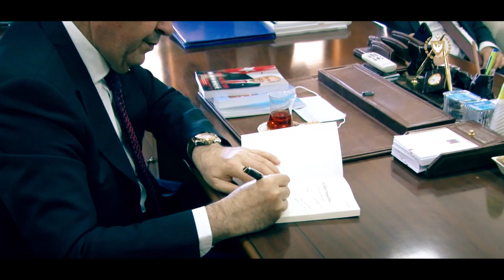Cumhurbaşkanı Ersin Tatar Fırat Üniversitesi Fahri Doktora Takdimi